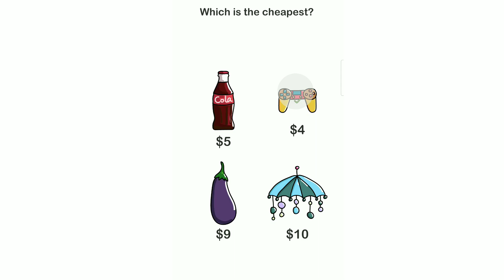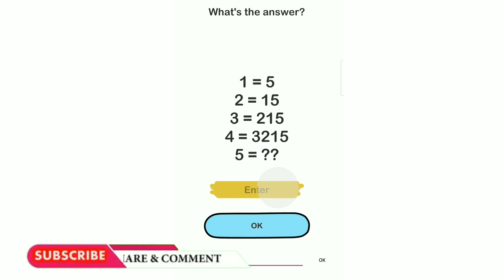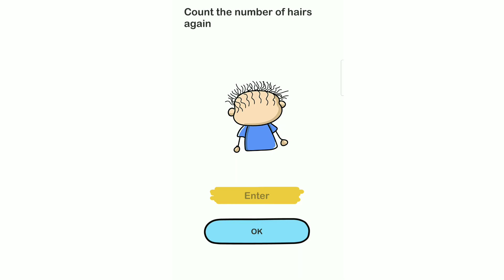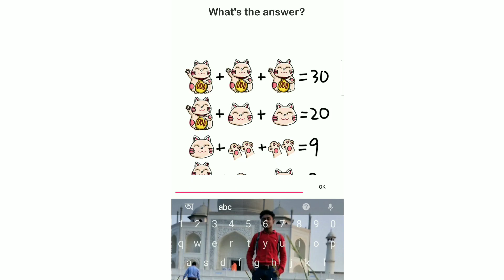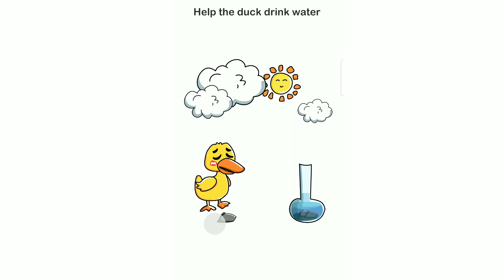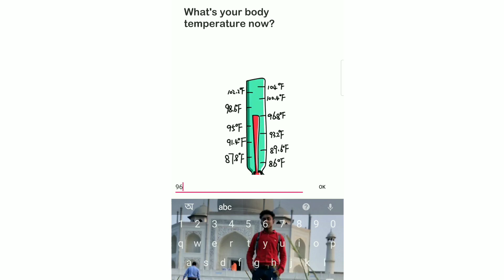Brain out 100 to 200 levels solutions _ brain out solve the problem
About video--Brain out 100 to 200 levels solutions _ brain out solve the problem

MY WHATAPP NUMBER--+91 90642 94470

If You Are The Owner of the this Content And Want Me To Remove The Video Then Email Me At- I Will Delete The Video As Soon I Get Your Email